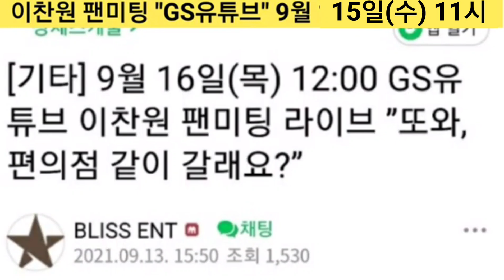[이찬원 GS25 광고모델 발탁| 또와편의점 팬미팅 15일 낮 11시로 수정| 이찬원 9월 15일 팬미팅 'GS유튜브'| 이번에는 팬미팅! 다음에는 편의점 광고노출|찬또를 부탁해]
이찬원 9월 15일(목) 낮 11시 GS유튜브 팬미팅